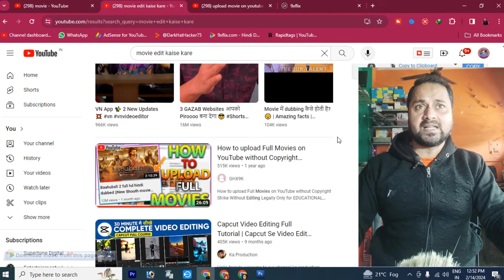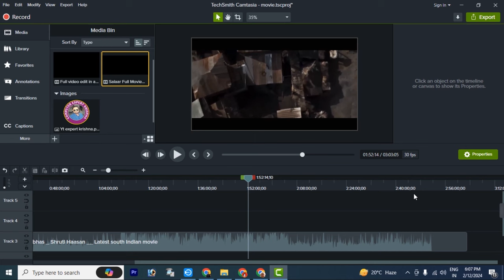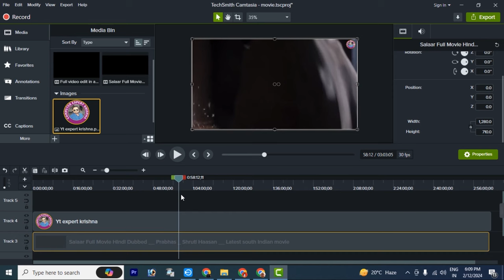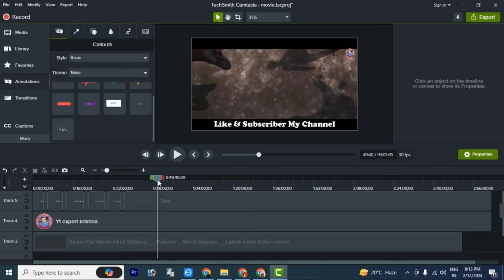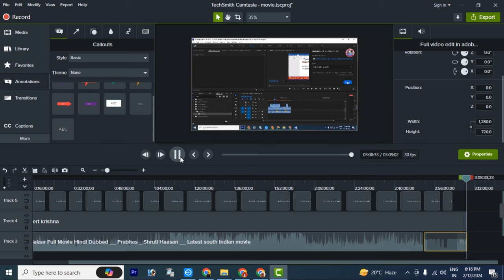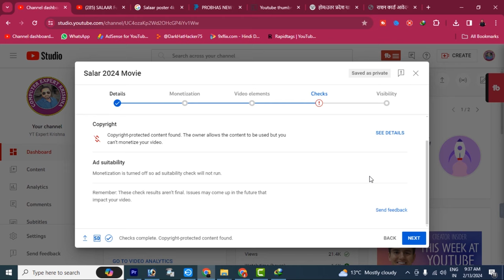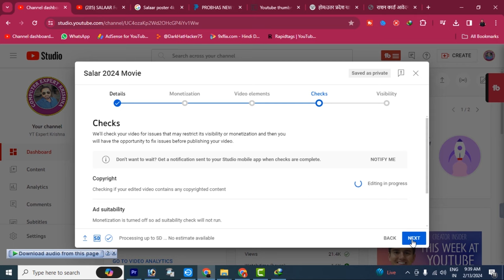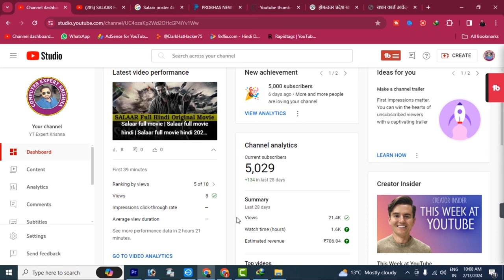Full Movie Edit after upload on youtube | How to edit full movie without copyright | Movie editing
Full Movie Edit after upload on youtube
How to edit full movie without copyright
Movie editing
youtube par movie kaise upload kare
how to use movie clips on youtube
how to edit south movie without copyright
how to edit movie clips without copyright
how to edit movies for youtube without copyright
how to edit movie from mobile
how to edit movie without copyright
how to upload movie clip on facebook without copyright